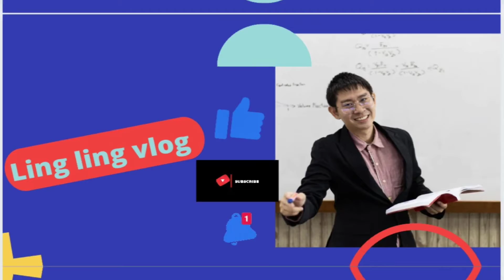ling ling vlog my first short video@ling ling vlog